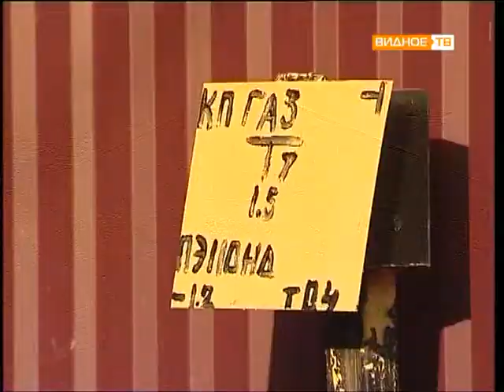Гаевский Тимур Вячеславович